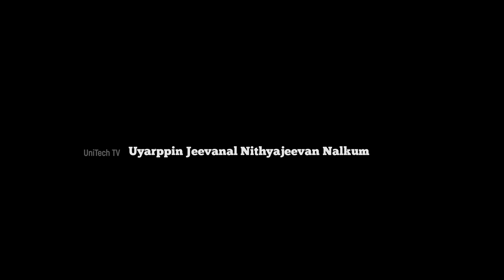Uyarppin Jeevanal Nithyajeevan Nalkum ഉയർപ്പിൻ ജീവനാൽ നിത്യജീവൻ നൽകും Remya Thomas, Christ Is Risen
സത്യത്തിനായുള്ള ദാഹം Thirst for Truth Ministries Presents Christ Is Risen Easter 2021 Episode Song 1   Uyarppin Jeevanal Nithyajeevan Nalkum ഉയർപ്പിൻ ജീവനാൽ നിത്യജീവൻ നൽകും

സത്യത്തിനായുള്ള ദാഹം Thirst for Truth Ministries & UniTech TV presents Christ Is Risen Easter 2021 Special Program
സത്യത്തിനായുള്ള ദാഹം Thirst for Truth Ministries & UniTech TV presents Christ Is Risen Easter 2021 Special Program released on Sunday April 04th 2021 07:00PM EST(Eastern Standard Time (US), 04:30AM IST (India Standard Time)
Credits
Special Thanks
Senu Mathew
Anish Thankachan
SADHU KOCHUKUNJU UPADESHI
RSV
Nalla Paattu Christian Music

Director: K. V. George
Executive Producers: Dr. Rojan Sam and Rev. Dr. Geomon George
Coordinating Producer: Reji George LLB, MA
Camera: Benly Matthew- UniTech TV
Editing: Varghese Panjal
Graphics: UniTech Media Network

ChitramTV : Channel # 188